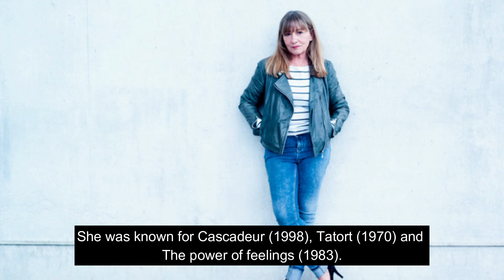20 Favorite Celebrities Who Died Today and Died Recently: 18th Feb 2024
20 favorite celebrities who died today and recently on 18th February 2024. Including in this list actors, actresses and other celebrities who died today unfortunately.

Deaths TODAY
Lefty Driesell
Maciej Grzybowski
Fritz Hinz
José Pinto
Eddie Cheeba

Deaths Today 2024 "Episode 29"